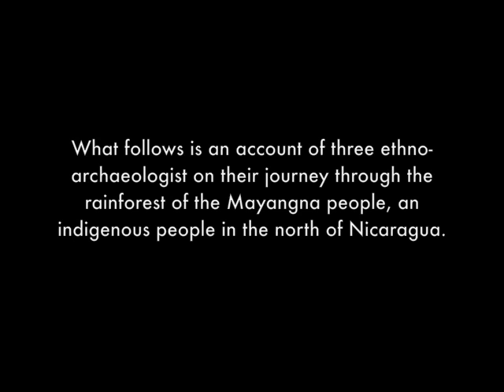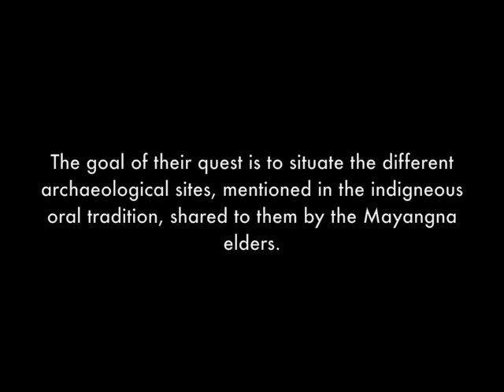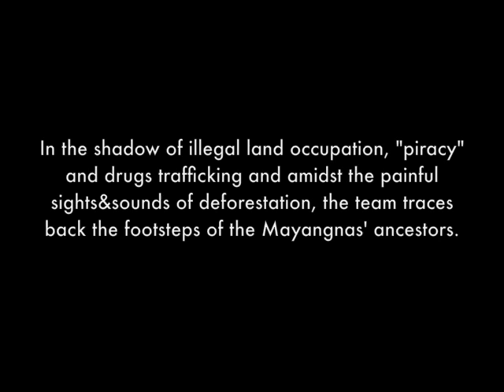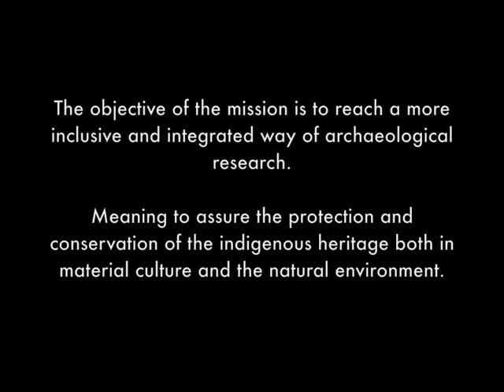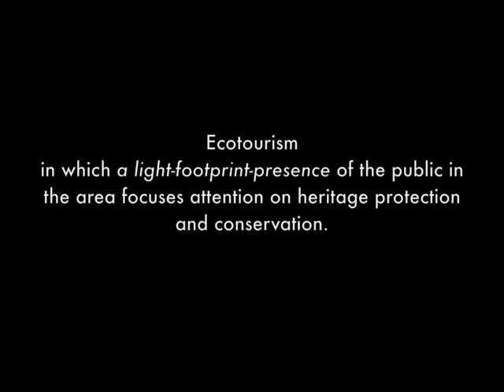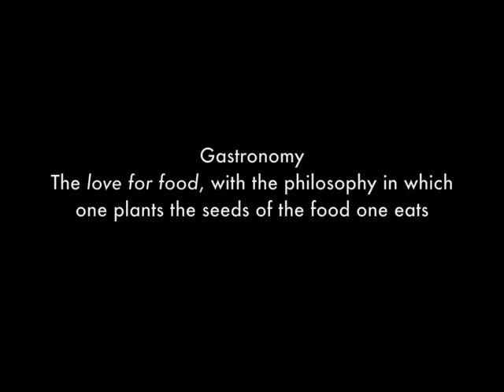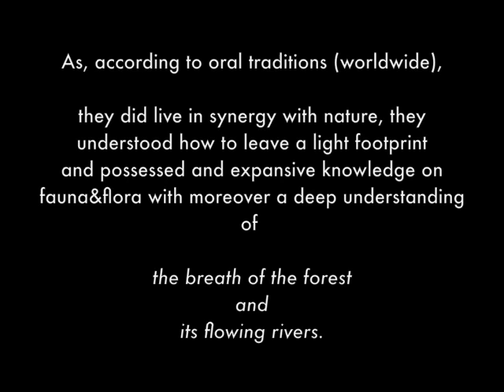Expedition BOSAWAS | in the Footsteps of the Ancestors :: amidst the Pains of Deforestation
rchaeological Expedition for Forest Protection - Bosawas, Nicaragua | in the Footsteps of the Ancestors :: amidst the Pains of Deforestation

This video compilation follows three ethno-archaeological researchers deep into the rainforest of the Mayangna people, in the territory of a group of indigenous people of Nicaragua. The goal of their quest is to situate the different archaeological historical sites, mentioned in the indigenous oral tradition, shared to them by the Mayangna elders.

In the shadow of illegal land occupation, “piracy” and drugs trafficking and amidst the painful sights and sounds of deforestation, the team traces back the footsteps of the Mayangnas’ ancestors. The objective of the mission is to reach a more inclusive and integrated way of archaeological research. Meaning to assure the protection and conservation of the indigenous heritage both in material culture and the natural environment.

So archaeology can serve as a practical tool that touches and interrelates with other disciplines like: ecotourism, in which a light-footprint-presence of the public in the area stimulates heritage protection and conservation; agro-forestry, to promote a life in synergy with nature through sustainable forest markets; abundant gastronomy or the love for food, with the philosophy in which one plants the seeds of the food one eats.

On top of that, the study of the indigenous people of the past might uncover examples and be an inspiration for our present. As, according to oral traditions (worldwide), they did live in synergy with nature, they understood how to leave a light footprint and possessed an expansive knowledge on fauna&flora with moreover a deep understanding of the breath of the forest and its flowing waters.

AIR Officials Nicaragua:
Daniel Uosukainen
Fabián Ledo Fernández
Valerie Dierckxsens